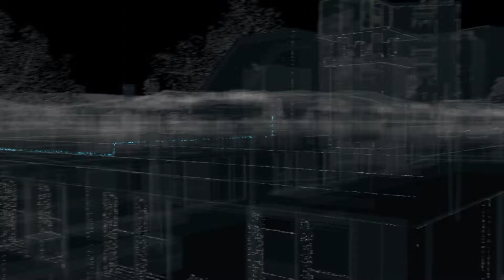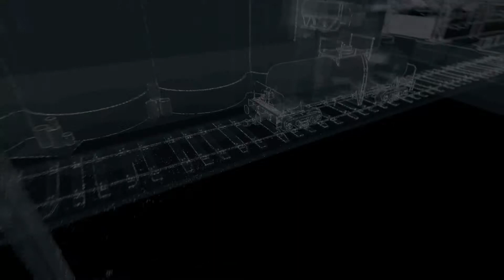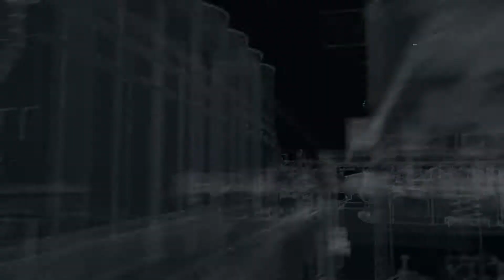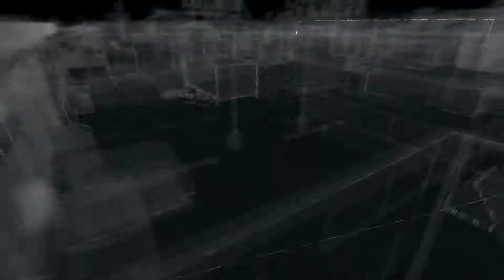Watch Dogs ► Let's Play ◄ [Deutsch|HD] ◦ 029 ◦ Blume-Agenten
Watch Dogs spielt in einem futuristischen Chicago, in dem alles und jeder von einem Computernetzwerk mit dem Namen ctOS betrieben wird. Aiden, ein Hacker mit jahrelanger Erfahrung wird bei einer seiner Hackertouren erwischt. Ein unbekannter Auftraggeber möchte Ihn loswerden. Die genauen Gründe sind unbekannt. Fakt ist jedoch, das wir für diese Person ein Dorn im Auge sind. Aidens leben ändert sich dramatisch, erst war er der gejagte... doch nun wird er zum Jäger! Niemand legt mit Aiden an und kommt unversehrt davon.